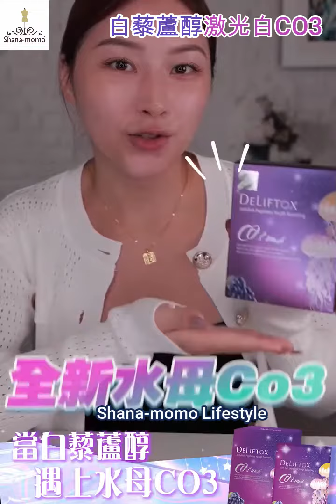神級嫩肌mode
每逢夏日活動特別多🧗🏻‍♀️🚴🏻🏄🏻‍♀️就算防曬做到幾足🥴皮膚都好似暗沉咗👉🏻👈🏻顴骨位仲會標左d淺色斑斑tim😪🤯 肌齡急跌 好在終於比我等到Deliftox嘅升級版激白注氧Co3面膜❤️‍🔥 今次呢個真心癲💥💥注氧功效由原先嘅8,000 bpm升級到12,000bpm😍 D泡泡再多D~綿密D~ 效用再勁D~ 炸出嫩滑燈泡肌 🥰👍🏻
▪️Deliftox 白藜蘆醇激白水母注氧機 ▪️1盒10包

[水母注氧機一次效果包你驚叫😲] OMG~~ 掂過碌蔗 💃🏻💃🏻💃🏻 白咗! 滑左! 水潤咗! 毛孔細咗! D斑淡咗! 皺紋都淡咗! 🌈10秒起泡😏強效嫩肌🤩🤩 白藜蘆醇聯成水母胜肽⚛️發揮頂級護膚功效🉐 絕地補濕💦💦 1000倍注水威力 瘋狂收毛孔🤏🏻 鬆拋拋嘅皮膚秒速緊緻👏🏻👏🏻 極級抗氧化功效✨ 逆齡回春 配合埋💮激白專利成分MEIRITAGE™️ 🔆 追擊黑沉色素、一秒打散♨️ 同時有效均勻膚色⭕️ 瞬間打做水光效果✨✨ 膚質回到少女時🥰🥰 哇‼️足足白咗3度喔‼️‼️